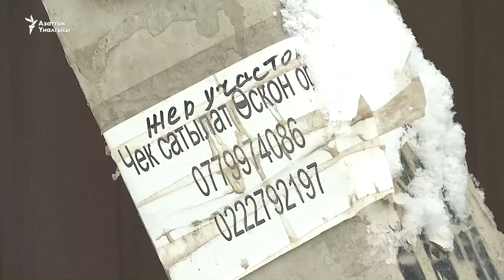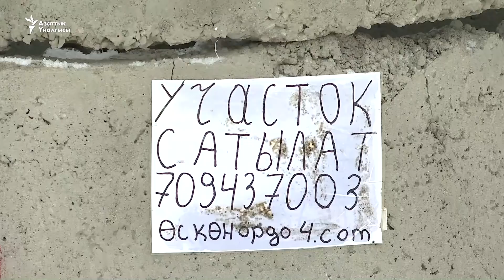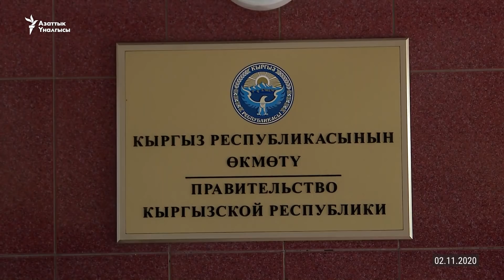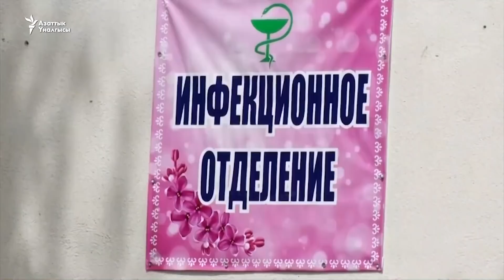Кыргызстан | Жаңылыктар (17.11.2020) “Azattyk news”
- Расмий Бишкектин Бээжинге өтүнүчү. Кыргыз бийлиги экономикалык жагдайдан, пандемиядан улам карыздын шарттарын жеңилдетүүнү суранды;
- Коронавирус Ош шаарында күчөп жатат. Өткөн жылга салыштырмалуу быйыл пневмониядан 2,5 эсе көп киши каза болду;
- Жаңы конуштагы өзгөрүү. Садыр Жапаров шайлоого аттанып жатып үй салынып калган жерлерди мыйзамдаштырууга жол ачып кетти.